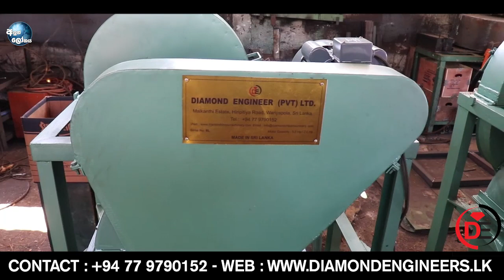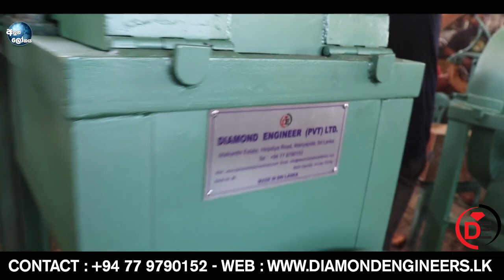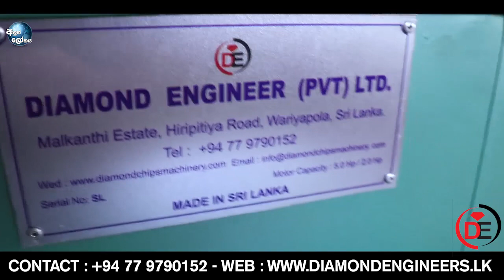පොල් ලෙලි මැෂිමෙන් ලොවක් දිනු වාරියපොල විමලසේන - Aluth Lokaya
පොල් ලෙලි මැෂිමෙන් කෝටිපතියෙකු වූ වාරියපොල විමලසේන - Aluth Lokaya
Address -
Diamond Engineers (Pvt)Ltd
Ganewaththa Road,
Malkanthi Watta,
Wariyapola.

Coconut husk chipping machines

Aluth Lokaya සබ් කරල 🔔 සීනු ලකුන ඔබන්න.